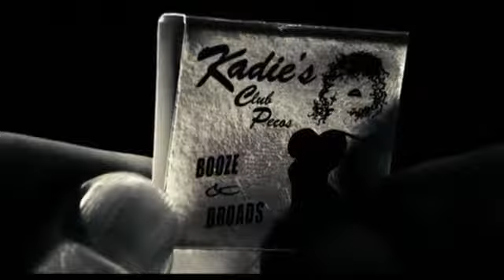Parov Stelar The Princess